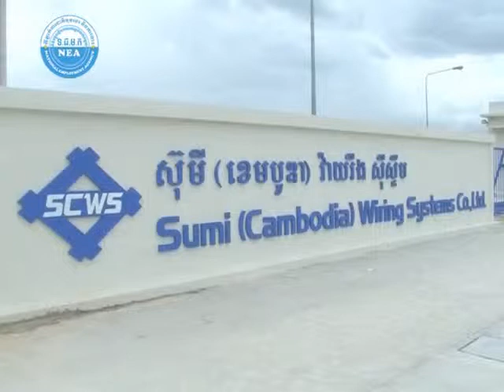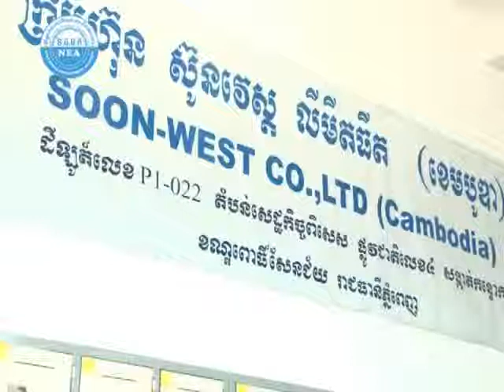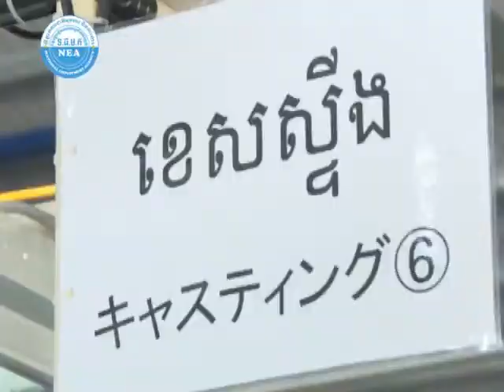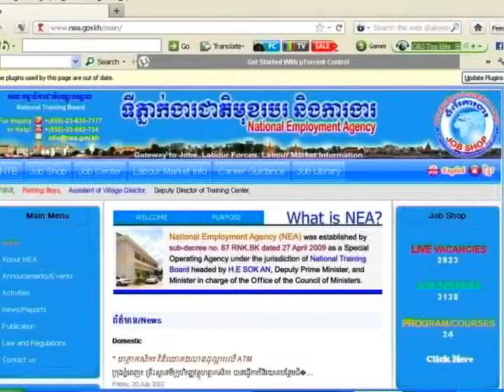នាទី ទីផ្សារការងារ និងមុខរបរ Vol 063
ឳកាសការងាររបស់ក្រុមហ៊ុន Soon West Cambodia